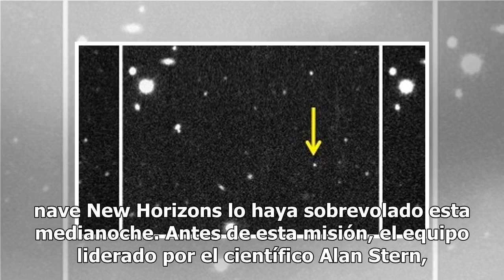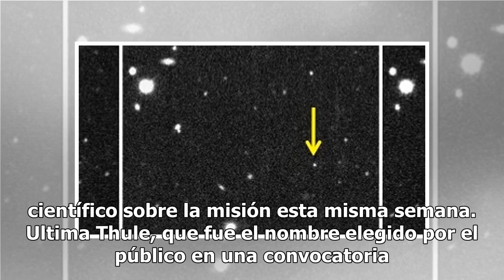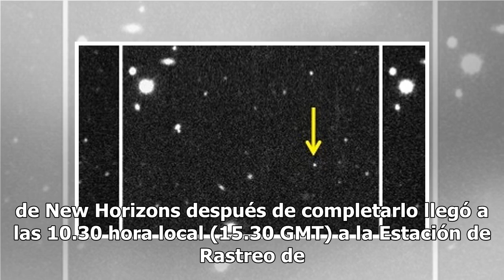New Horizons de la NASA revela los primeros detalles del objeto celeste jamás explorado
La NASA desveló hoy los primeros detalles concretos del objeto celeste más lejano jamás explorado por la Humanidad, Ultima Thule, situado en el cinturón de Kuiper a unos 6.500 millones de kilómetros de distancia del Sol, después de que la nave New Horizons lo haya sobrevolado esta medianoche. Antes ...